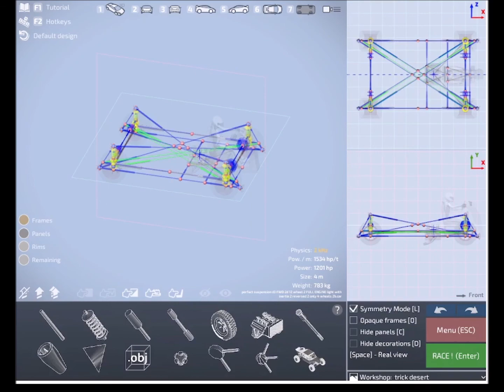Inertia stabilizers on trick desert (Dream Car Builder)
This new inertia stabilzer is here shown on a test on the trick desert map.